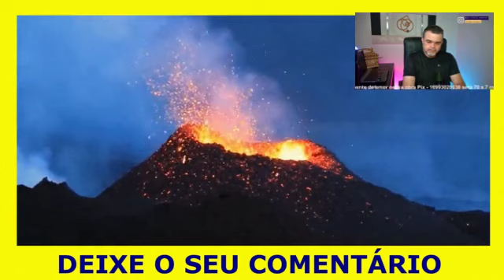PADRE JOSÉ AUGUSTO ALERTOU | ATENÇÃO TOMA VERGONHA VAI PARA O INFERNO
Esse vídeo vem com um alerta muito forte que o Padre José Augusto alertou para que todos venha cuidas mais da suas vidas que venha ter realmente uma vida com Deus porque aqueles que estiver brincando com as coisas de Deus e levando de qualquer jeito não tem escapatória não vai para o inferno e ele fala sem medo para muitos tomar vergonha e ter uma vida com Cristo.